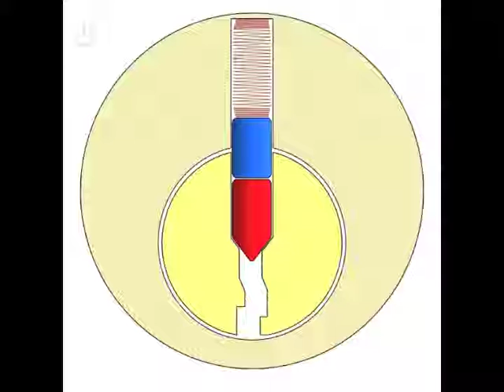Lock Operation - Front (binding)